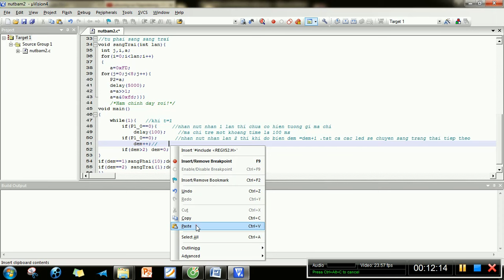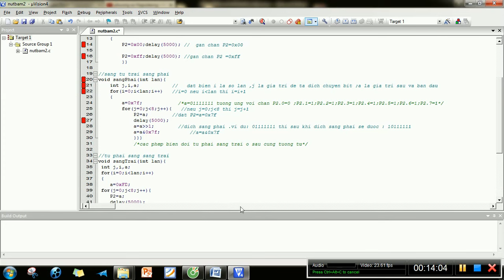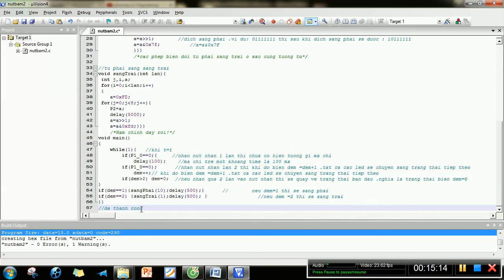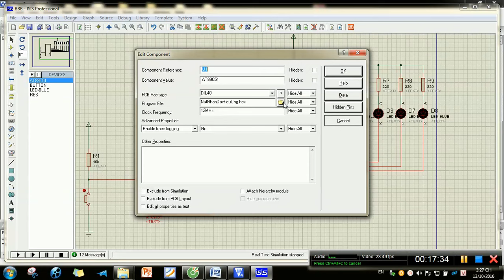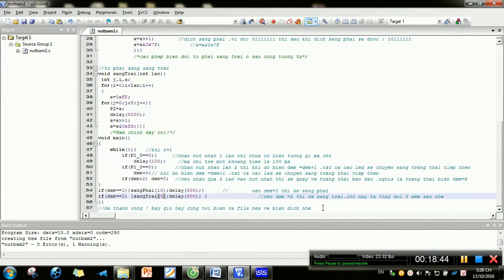Học lập trình 8051- Dùng nút nhấn để điều khiển 8 led đơn (Phần 2)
Học lập trình 8051'
video này do tôi tự làm